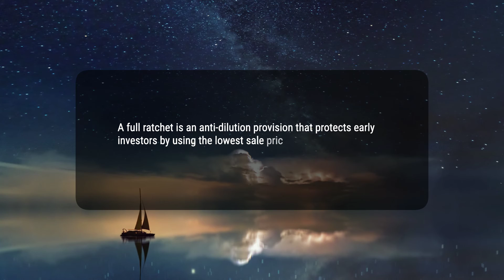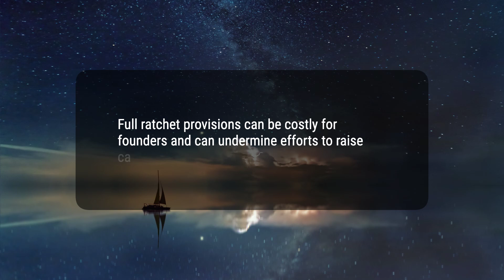What Is Full Ratchet Anti-Dilution?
A full ratchet is an anti-dilution provision that protects early investors and ensures their ownership percentage is not diminished by future rounds of fundraising. However, it can be costly for founders and hamper future fundraising efforts. An alternative to the full ratchet provision is the weighted average approach, which is considered fairer in balancing the interests of various stakeholders.
270c